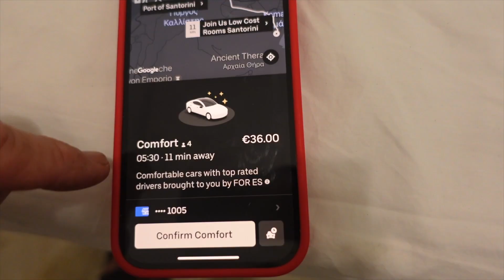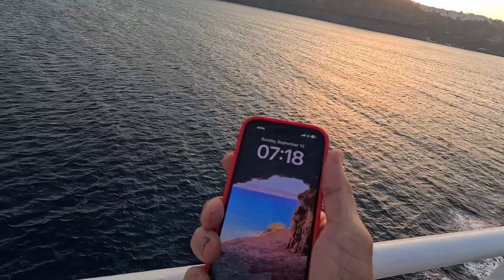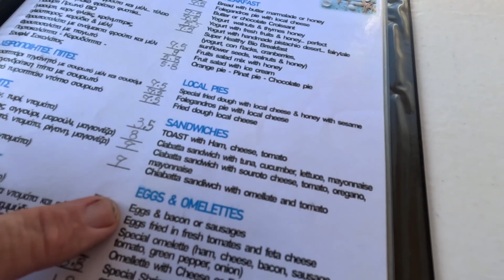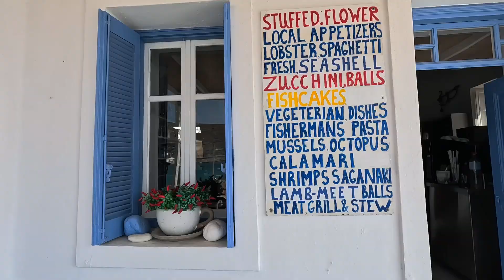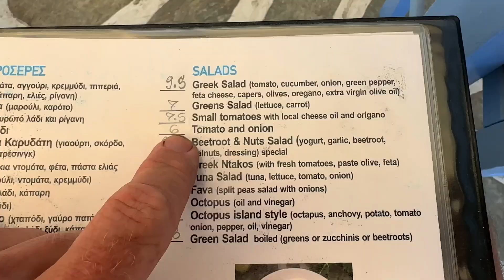DAKO TUESDAY - you feta believe it!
DAKO TUESDAY - you feta believe it!  | hellomynameistony

🌅 Embark on a journey with me as I chase the Greek dawn from the captivating Santorini to the hidden gem of Folegandros! But here's the twist - I've turned travel into a game of Greek darts, letting fate decide my path. From the dart's landing spot, I explore a brand-new hotel, ride ATVs through picturesque landscapes, and indulge in mouthwatering Greek cuisine. 🌄🏝️🚢

✔ TRABANT 33 Chef Extraordinaire
✔ RUNE DALE Front Porch Seating
✔ JON BJÖRK You Seen My Coat
✔ JON BJÖRK A World of Possibilities
✔ TIKI TIKI In the Lounge

■ Iphone 14pro